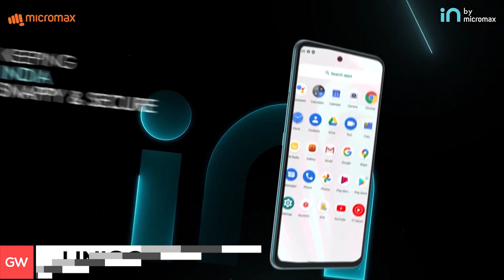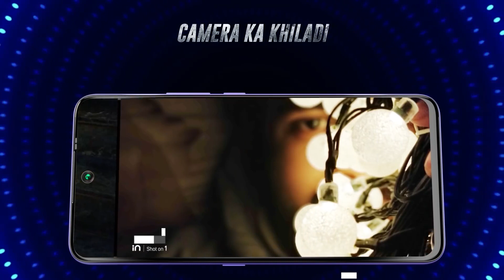🔥 Micromax iN 2C Coming | ⚡ Micromax iN 2C Specs, Price, Features, Launch Date in India, Unboxing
Hello,

In this video, I am going to tell you about micromax in 2c and its specifications and features.

Topic Covered -

micromax in 2c
micromax in 2c specs
micromax in 2c price
micromax in 2c features
micromax in 2c launch date in india
micromax in 2c first looks
micromax in 2c hands on
micromax in 2c performance
micromax in 2c gaming test
micromax in 2c gsmarena
micromax in 2c review
micromax in 2c unboxing
micromax in 2c live
micromax in 2c camera
micromax in 2c unboxing in india
micromax in 2c unboxing in hindi
micromax in 2c price in india
micromax in 2c launch date
micromax in 2c first look